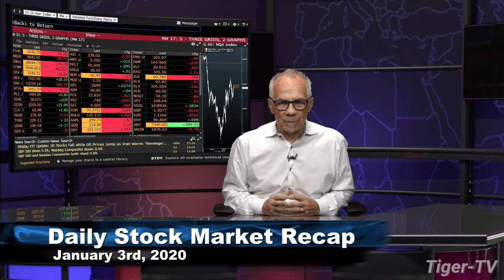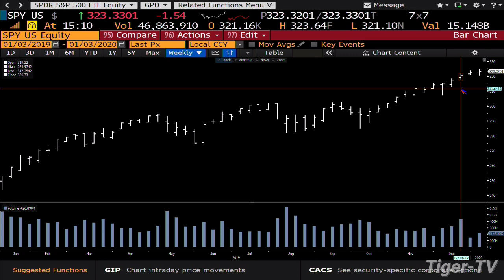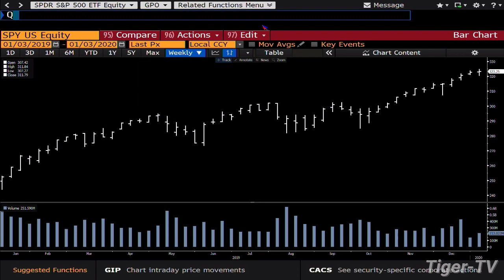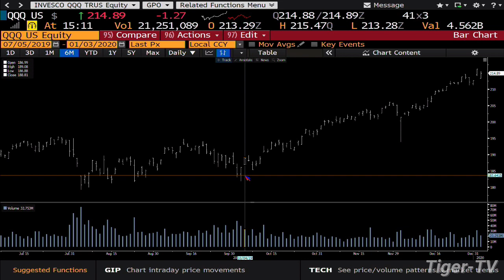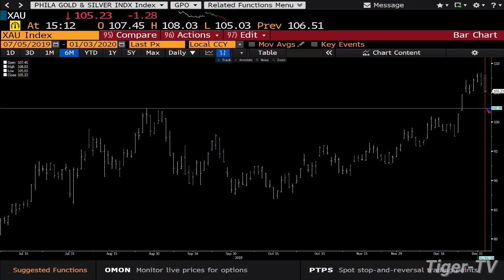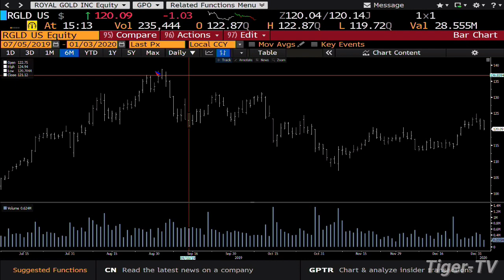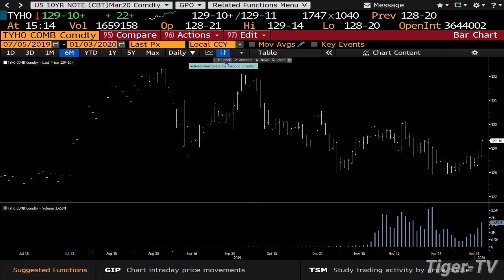January 3rd, Daily Market Recap on TFNN - 2020